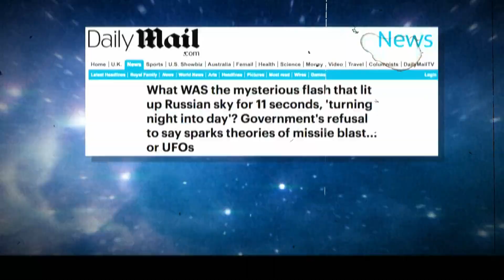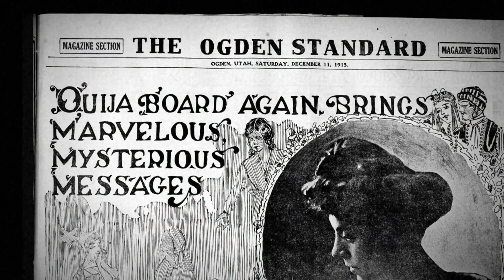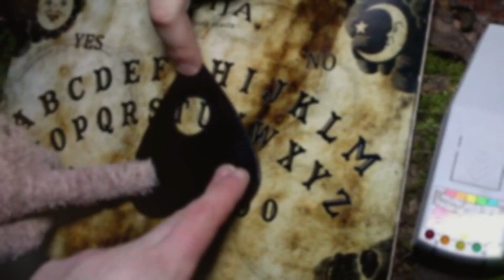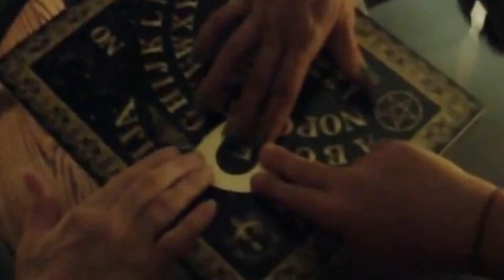El cielo se tiñe de rojo y nadie sabe a que se debe | Videos Paranormales | Discovery en Español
En Rusia una explosión en el suelo dejó desconcertados a los científicos y crecen las especulaciones sobre la causa de este fenómeno. discoveryenespañol ñol